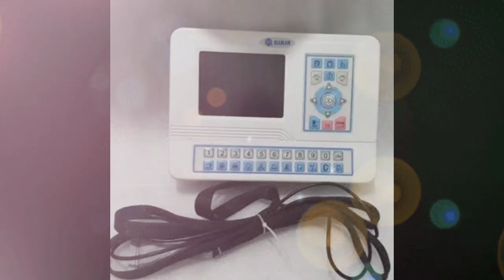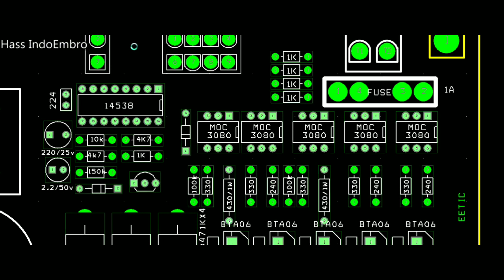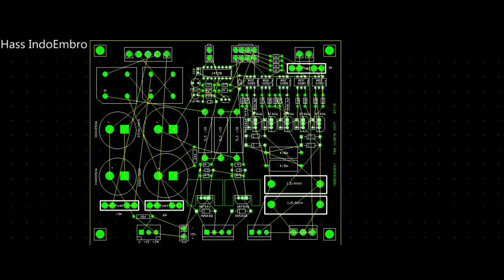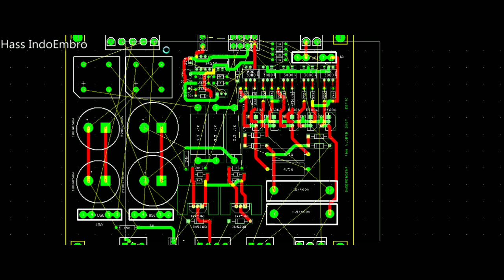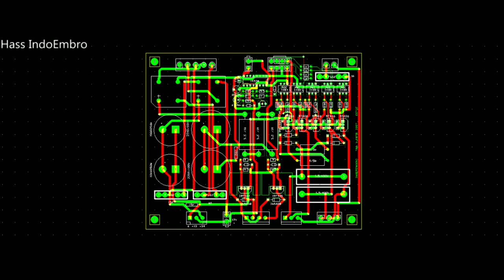cara memperbaiki mesin bordir || skema power suplay dahao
Skema elektronik power suplay mesin dahao